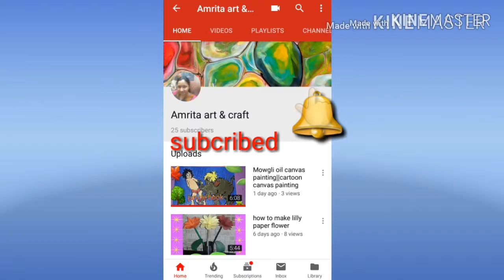old jeans in to kitchen apron